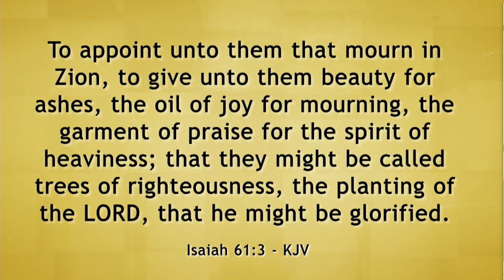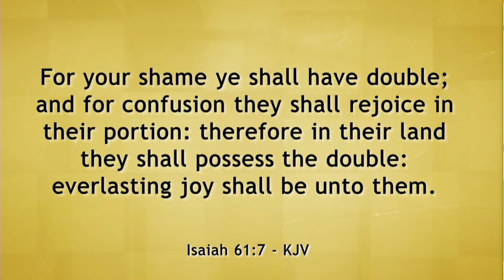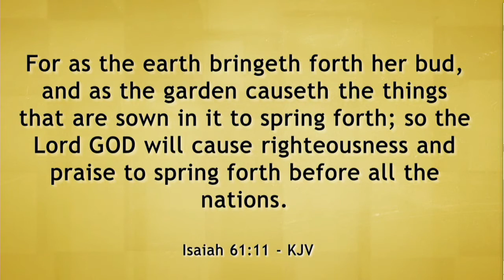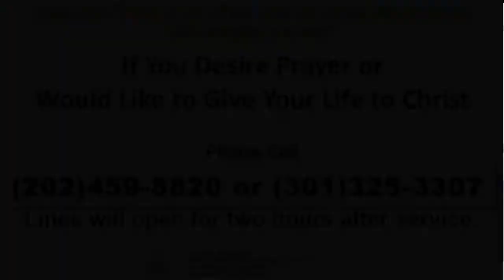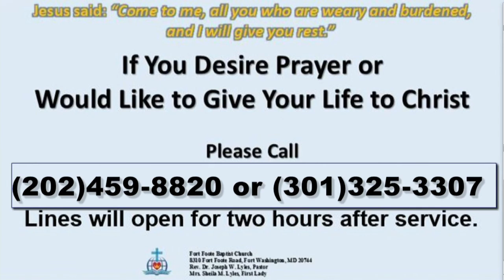December 27, 2020 - Beauty for Ashes